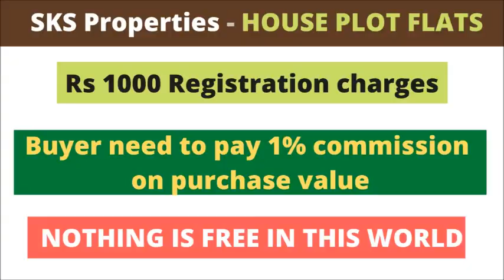3 BHK FLATS FOR SALE - 1727 SFT - Rs 65 LAKHS - ID - 808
LOCATION - GUNTUR